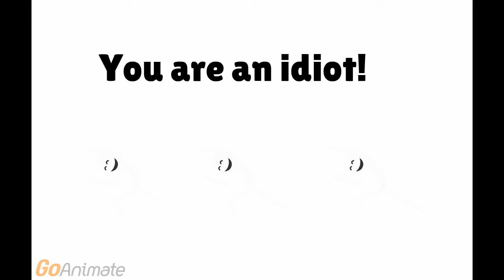You are idiot song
Note: i'm not telling you guys the you're an idiot, i just decided to make this video.